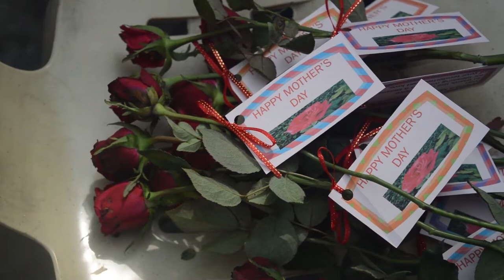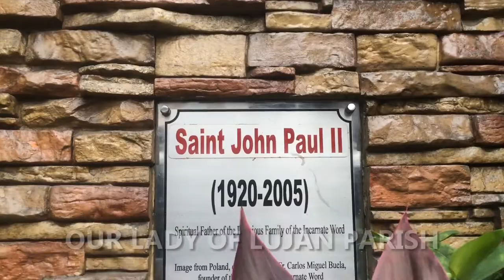our lady of lujan Parish